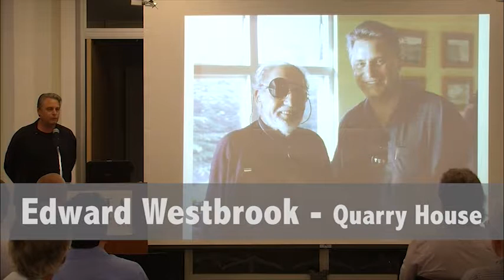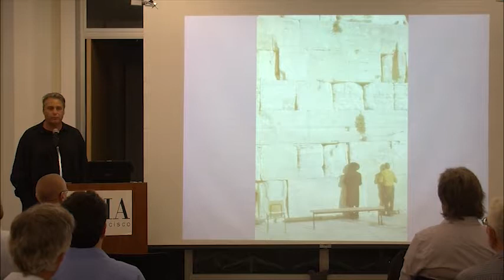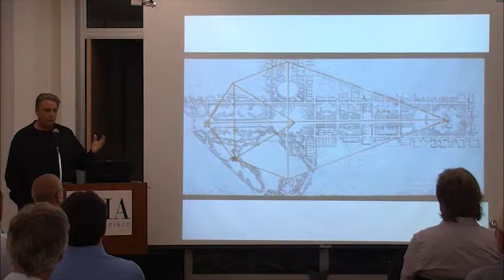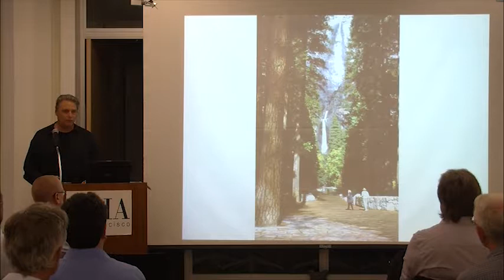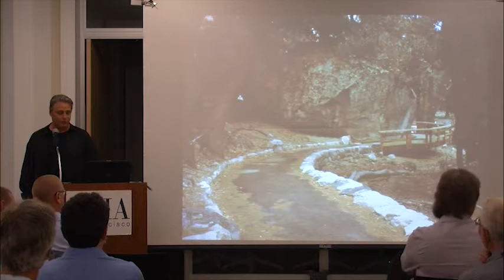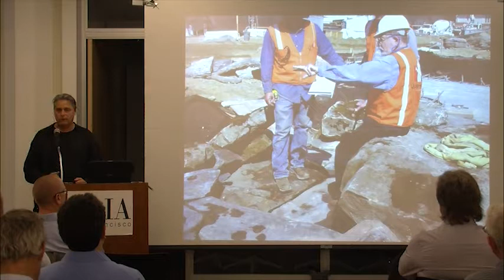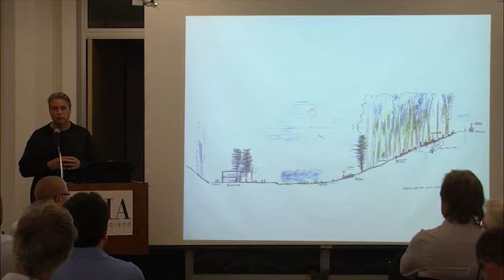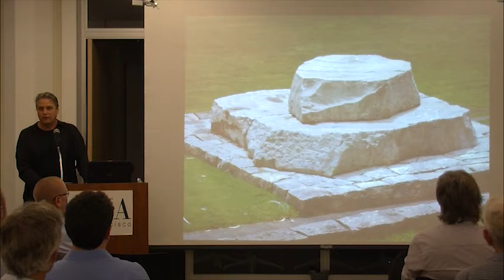ASLA-NCC Legacy in Stone Lecture: Edward Westbrook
Edward will discuss over 20 years of building projects with noted landscape architect Lawrence Halprin with an in-depth presentation of the restoration, design and building of the Stern Grove natural amphitheater.

Edward Westbrook is an entrepreneur whose knack for forming successful partnerships has led him from training wild animals to construction of memorable projects. After moving to California in the 1970s, Ed discovered a passion for building in Stone and founded Quarryhouse in 1993 and soon formed a lasting partnership with Landscape Architect Lawrence Halprin. Today, Westbrook has over 23 years in the construction industry under his belt, successfully managing over $25 million in complex hardscape and stone masonry projects, including landscape design, stone design and stone detailing. He owes much of his success to the relationships he's cultivated with other talented people, including the crew of artisans that has created enduring stonework throughout California, and helped to make QuarryHouse a world-class stone company.